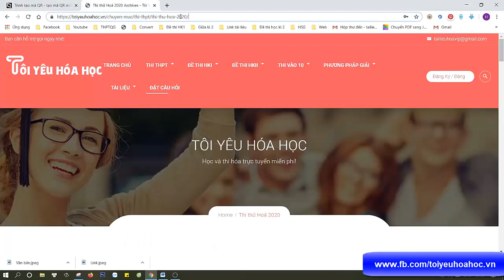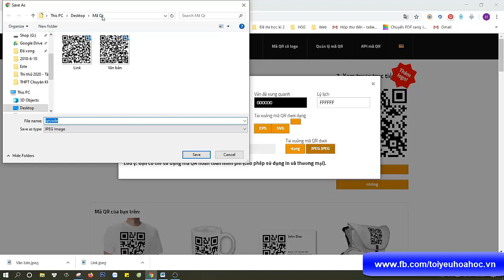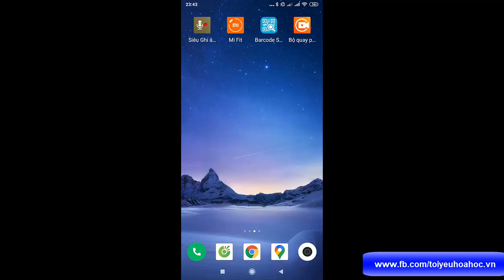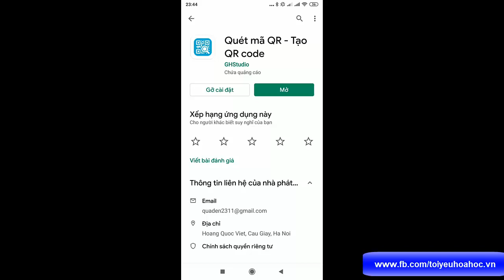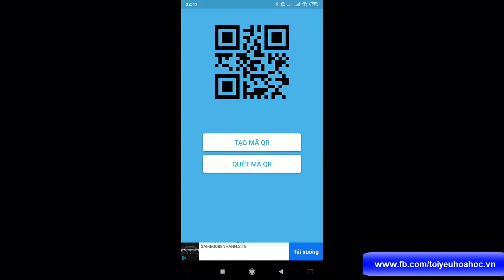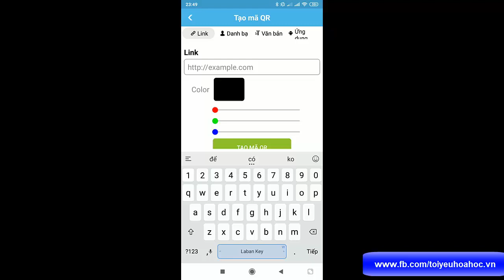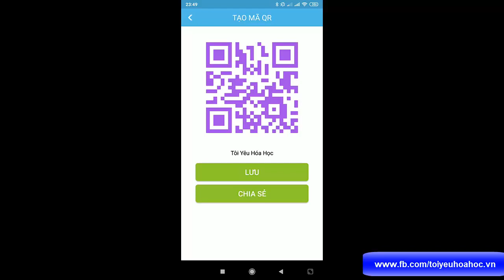Hướng dẫn tạo mã QR trên máy tính và điện thoại di động